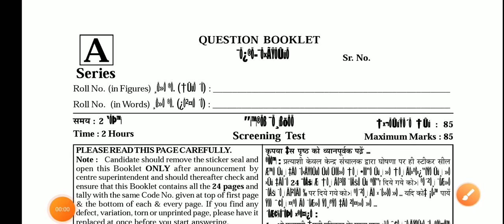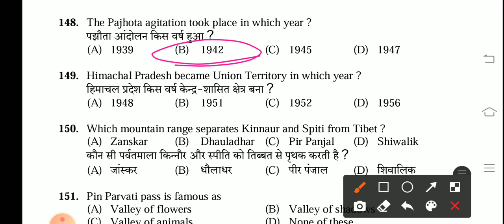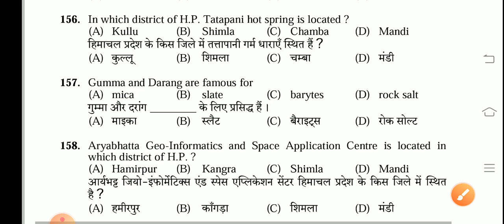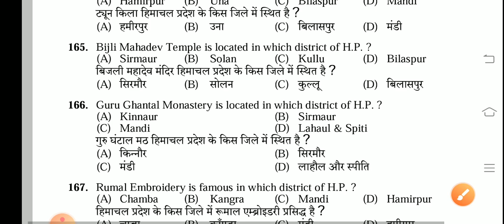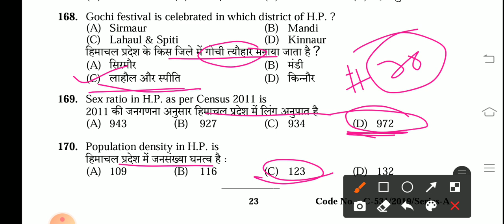Exam HIMACHAL GK🔥🔥PART-20.